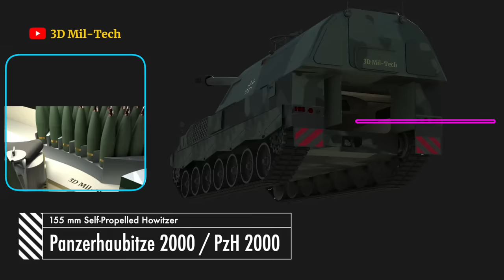How a PzH 2000 Howitzer "Autoloader" Works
A 3D animation showing how the autoloader of the German Army's Panzerhaubitze 2000 (PzH 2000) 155 mm self-propelled howitzer works.
The PzH 2000 howitzer is used by the armed forces of Germany, Italy, the Netherlands, Greece, Lithuania, Hungary, Qatar, Croatia, and Ukraine.

This video is the copyright of 3D Mil-Tech © All illegal re-uploads will be removed